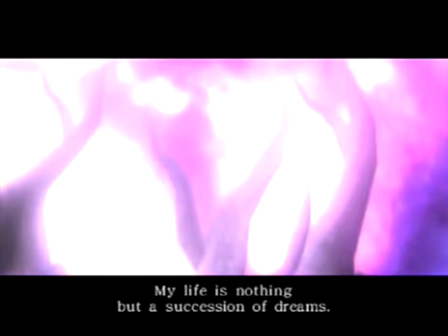Onimusha DoD Stage 17 Part (10) Yodo Fight.avi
Mass upload kept breaking this video. Third time uploading. I give up after this one.